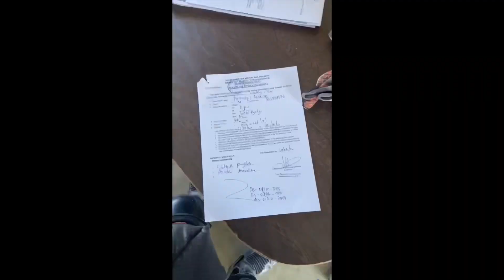Beautiful Golden Pagoda || And || Chowkham ||Namsai || Arunachal pradesh ||Tinsukia to Namsai Day2